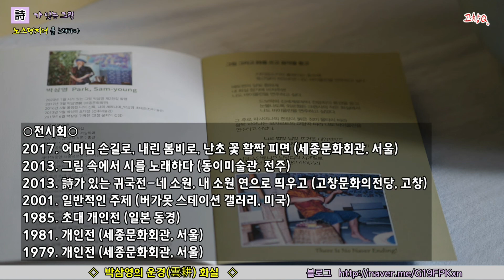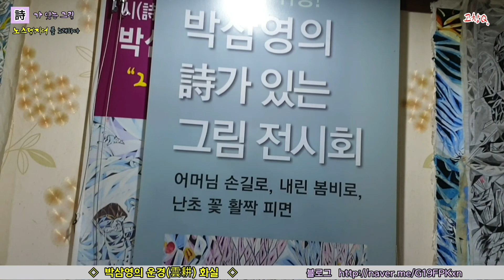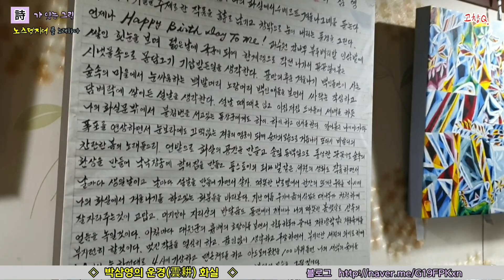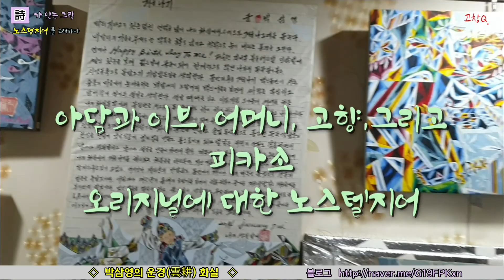시가 있는 그림 박삼영 화백 한국의 피카소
안녕하세요 영상을 통해 고창을 談고 그리다 영상제작단 고창Q 입니다

26년간의 미국 활동을 접고
고향, 어머니의 품으로 돌아 온 박삼영 화백을 담았습니다

클래식에서 영감을 얻고, 시를 짓고, 그림을 그리다

고향, 어머니, 아담과이브, 피카소
오리지널에 대한 영원한 노스텔지어